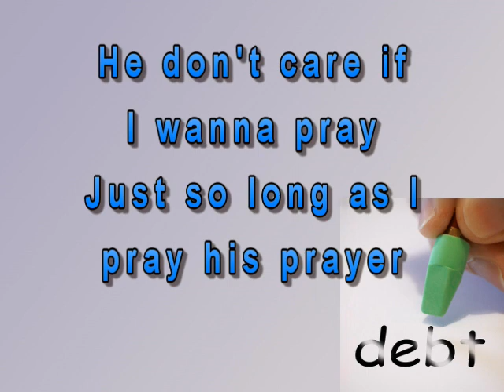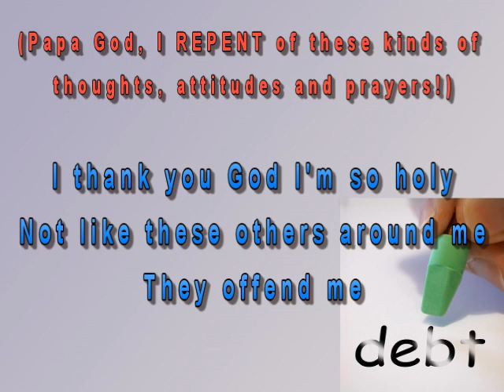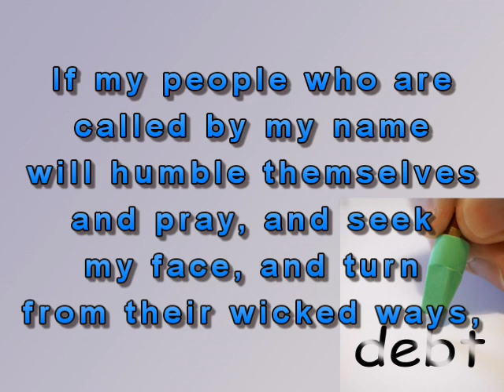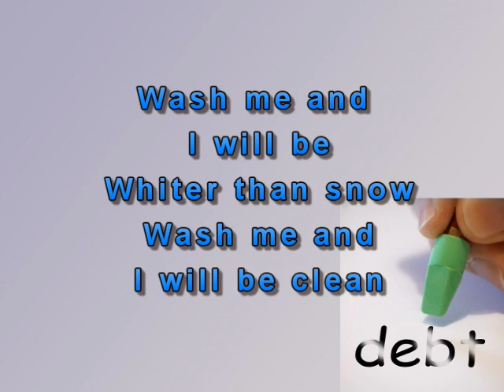Forgive Us Our Debts